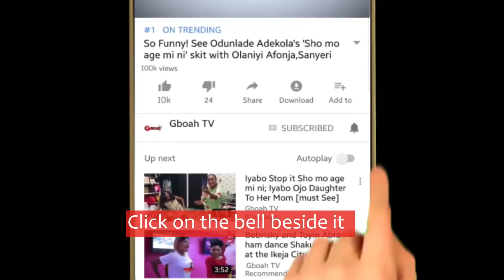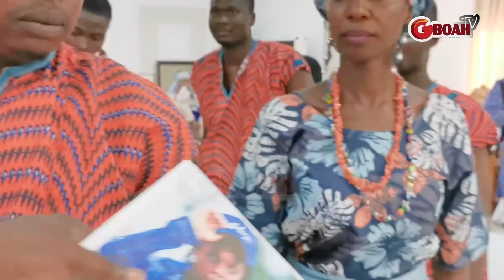Ooni of Ife was moved as Young Boys &Girls he sponsored to USA Performed for him At His Coronation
Ooni of Ife was moved as the Young Boys and Girls he sponsored to U.s Performed for him At His  Coronation Ceremony